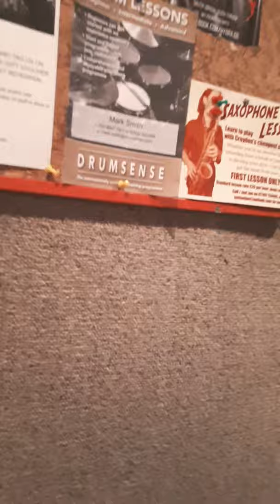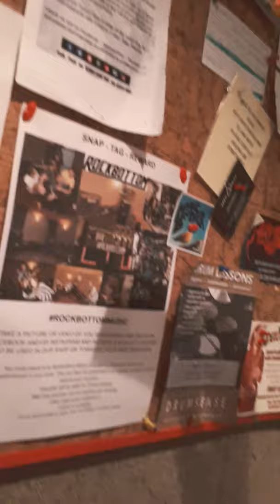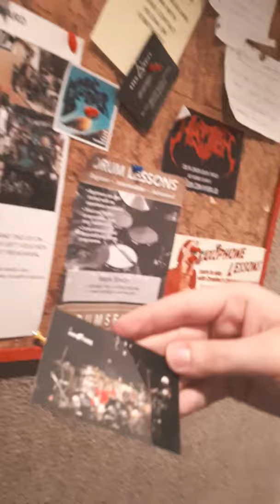Part.7 Final video on Club soda album making night 22.7.19